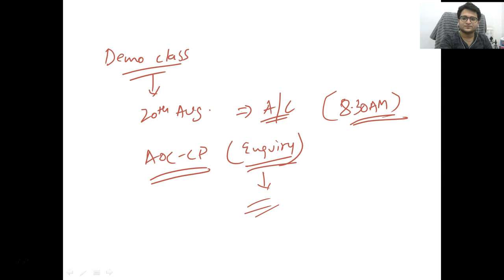What after CA CPT/Foundation? How to start CA Intermediate preparations?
This video is for effective strategy to prepare CA Inter and become a rank holder

Academy of Commerce-CP Branch
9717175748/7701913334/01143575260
H-108, 2nd floor, Opp. Hotel Radisson Blue, Rajiv Chowk metro exit from gate no. 1/2, Delhi 110001